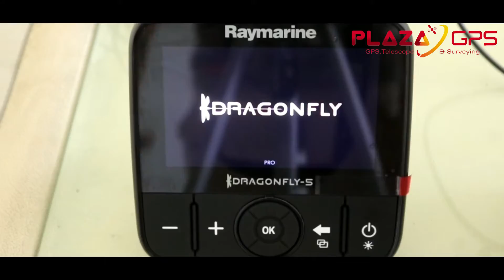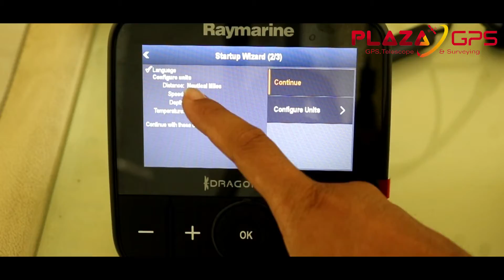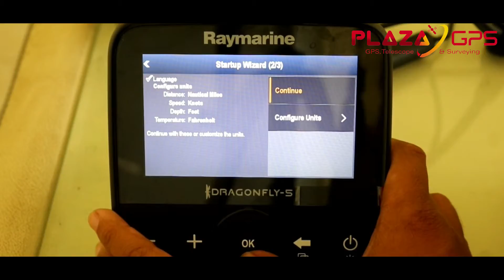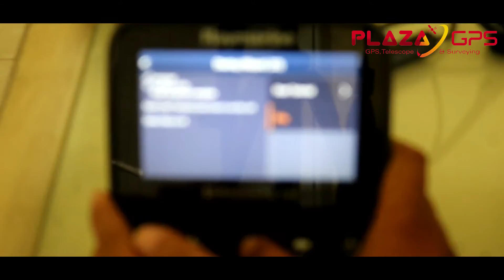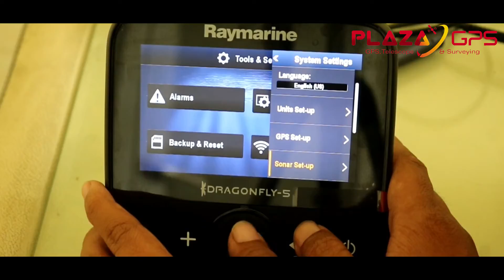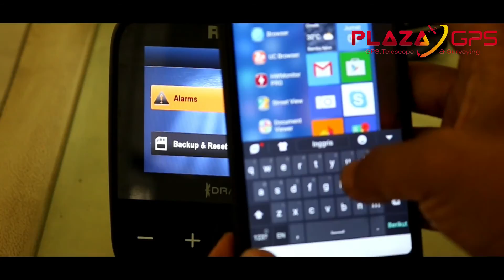RAYMARINE DRAGONFLY 5 PRO INDONESIA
PLAZAGPS